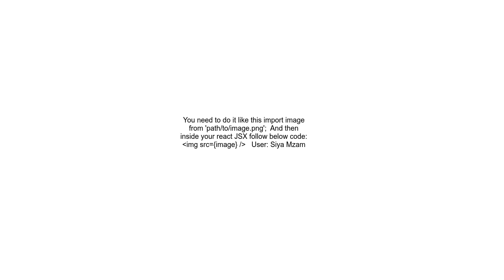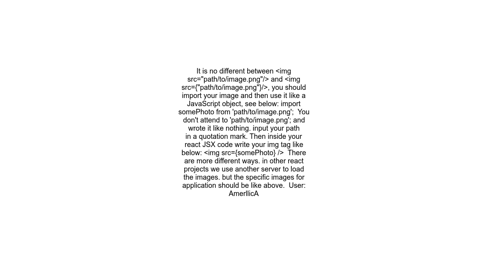How to add image in react by using parcel